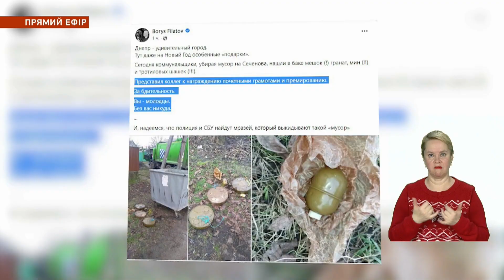Міни, гранати та шашки знайшли комунальники в сміттєвому баку у Дніпрі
У Дніпрі майже 200 смертельних подарунків просто серед житлового двору знайшли сьогодні дніпровські комунальники. Під час прибирання прямо у сміттєвому контейнері виявили блисько двохсот гранат, мін та тротилових шашок. Хто саме викинув боєприпаси на смітник - з'ясовуватимуть правоохоронці